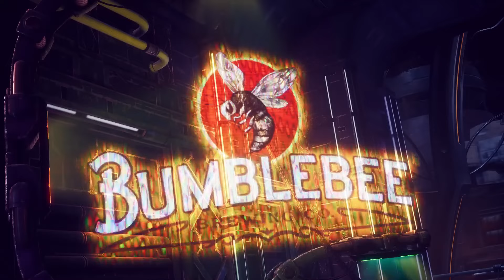15 NERVIGSTEN LEVEL in Videospielen!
Freunde, wir kennen es ALLE! Es gibt so viele nervige Level in Videospielen, dass ich locker eine komplette Playlist damit füllen könnte! 😤 In diesem Video stelle ich euch die 15 NERVIGSTEN Level vor, die uns allen den letzten Nerv rauben. Wenn euch noch weitere Level einfallen, die euer Blut zum Kochen bringen, lasst es mich unbedingt in den Kommentaren wissen! Vielleicht machen wir ja ein Teil 2 draus!

Weitere Musik by: 1THKAGE

Timestamps:

00:00 Intro/Kanalmitgliedschaften
02:32 God of War Ragnarok
03:20 Souls Spiele und Elden Ring
03:42 Spiderman
04:12 Assassins Creed Valhalla
05:05 Resident Evil 4
06:41 God of War 1
08:23 Max Payne
08:48 Uncharted 1
09:23 Cyberpunk 2077
10:26 Metal Gear Solid 2/Unterwasserlevel
11:13 GTA Vice City
11:51 GTA San Andreas
12:56 Outro/Realtalk